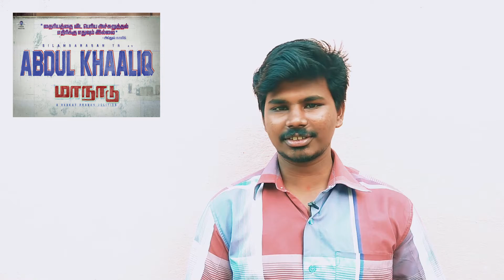Maanaadu Official Shooting Date STR Is Back | Simbu | Venkat prabhu |Movies Star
Maanaadu Str SimbuUpdate well come to our channel.The "Movies star" is a our dream channel. This channel is fully tamil cinema news and entertainment,vlog is created to our channel.the movies star shared with my personal cinema news and review only Thank you for your support and love😊😍🤗

Followed by

Movies star